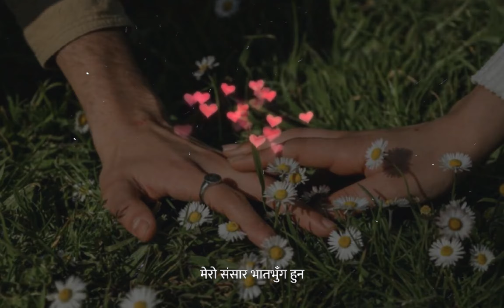Timro aakhale Full lofi (nepali lyrics+Speed up version)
hello everyone this song just make for nepali song promation and trending song

orazinal -r2h

Note:Downloading and re-uploading of our video content is strictly prohibited. Music viralsshorts